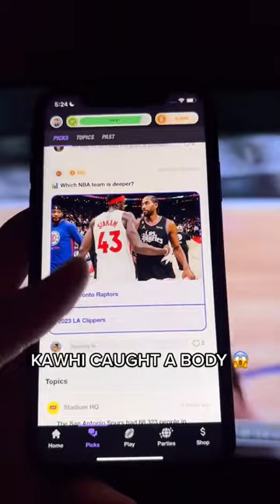Norman Powell thinks this Clippers team is deeper than the 2019 Raptors 🤔 do y’all agree?